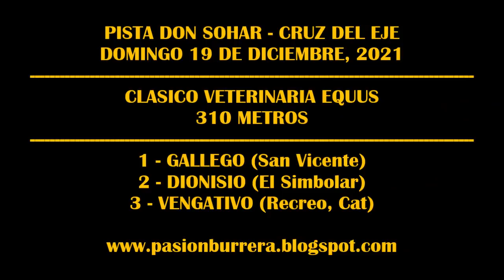GALLEGO, PISTA DON SOHAR - CRUZ DEL EJE (19-12-2021)